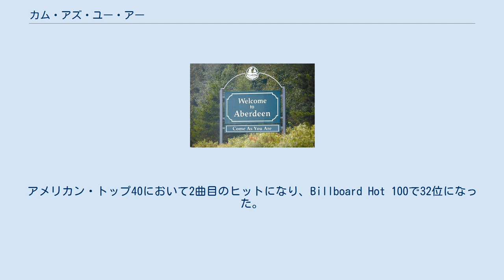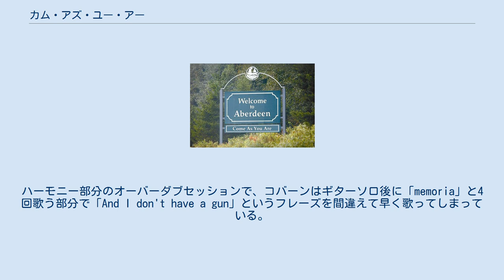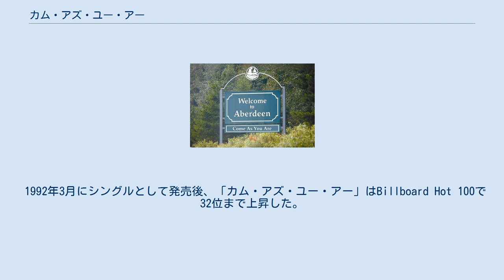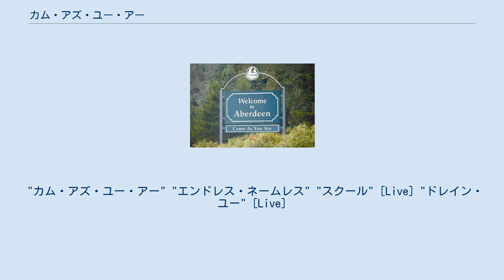カム・アズ・ユー・アー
ブッチ・ヴィグがプロデュースした楽曲
ゲフィン・レコードのシングル
「カム・アズ・ユー・アー」（Come as You Are）は、アメリカのグランジバンド、ニルヴァーナの楽曲である。
バンドのフロントマンであるカート・コバーンが作曲し、スタジオアルバム『ネヴァーマインド』からのセカンドシングルとして1992年に発売した。
アメリカン・トップ40において2曲目のヒットになり、Billboard Hot 100で32位になった。
ミュージック・ビデオはケヴィン・カースレイクが監督した。
彼は『ネヴァーマインド』のカバーからインスピレーションを得てビデオを撮っている。
 「カム・アズ・ユーアー」はニルヴァーナが1991年に『ネヴァーマインド』の録音前にブッチ・ヴィグに送ったリハーサル・テープの中に入っていた1曲である。
グループはこの曲を1991年初めにサウンド・シティスタジオでヴィグと録音した。
コバーンはギターソロを2テイク録音し、ボーカルを3テイク録音した。
1テイク目が使われた。
ヴィグはそれからコバーンにボーカルをダブルトラックにするように頼んだ。
ハーモニー部分のオーバーダブセッションで、コバーンはギターソロ後に「memoria」と4回歌う部分で「And I don't have a gun」というフレーズを間違えて早く歌ってしまっている。
彼はその間違いを最後までそのままにしておいた。
ヴィグはコバーンが「memoria」と歌っている部分をサンプリングし、曲の終わりのほうで2回挿入した。
 曲はコバーンがギターリフを8秒演奏するところから始まる。
コバーンはリフで淡々とした感じを出すためにエレクトロ・ハーモニクス・スモール・クローンギターペダルを使用している。
ヴァース部分はムーディーに抑えられている。
コーラスに入ると、曲はフルボリュームになる。
ダイナミクスの変化はニルヴァーナが良く使ったテクニックである。
この曲はコバーンの長いギターソロが収められている。
ヴィグはカートは長いソロを弾かなかったといっている。
 コバーンは「カム・アズ・ユー・アー」の歌詞を矛盾して書いているという。
そして、この曲が「人々についてと彼らはどう行動するべきか」を描いているという。
 「カム・アズ・ユー・アー」がポストパンクバンドのキリング・ジョークが1984年に出したシングル「エイティーズ」にあまりに似ていることに警戒して、ニルヴァーナとそのマネージメントは『ネヴァーマインド』からの2枚目のシングルを何にするか決められずにいた。
ニルヴァーナのマネージメントをしていたダニー・ゴールドバーグは「カム・アズ・ユー・アー」は他の曲よりも良いと全員が考えていたことと、しかし後にキリング･ジョークが文句を付けてきたことを考えるとコバーンの似すぎているという悩みは正しかったと述べている。
「カム・アズ・ユー・アー」はそれでもゴールドバーグがよりコマーシャルな曲を好んだこともあって発売されたと伝記作家は書いている。
 キリング・ジョークのメンバーは「カム・アズ・ユー・アー」のギターリフが「エイティーズ」のリフを盗用していると文句を付けた。
しかしながらバンドは著作権法違反の訴えを出さなかった。
これをローリング・ストーン誌は「個人的かつ財政的な理由」だと推測している。
また、キリング･ジョークは訴えを起こしたが裁判所が受理しなかったであったり、コバーンの死で無くなってしまったという相反する記述もある。
 リフは「ライフ・ゴーズ・オン」に似ているとの指摘も受けていた。
この曲はダムドが1982年に発売したアルバム、『ストロベリーズ』に収録されている。
 当初「スメルズ・ライク・ティーン・スピリット」で基礎を作ることで、「カム・アズ・ユー・アー」がラジオでかけられるようにするはずだった。
しかし、「スメルズ・ライク・ティーン・スピリット」が驚くほどの大ヒットとなってバンドの知名度を一気に上げ、「カム・アズ・ユー・アー」がその勢いを維持する形になった。
 1992年3月にシングルとして発売後、「カム・アズ・ユー・アー」はBillboard Hot 100で32位まで上昇した。
これは2曲目にして最後のトップ40ヒットとなった。
シングルはチャート上に18週登場した。
また、ビルボードのメインストリームとモダン･ロック･トラックスでは3位になっている。
イギリスではトップ10に入っている。
最高で9位に...